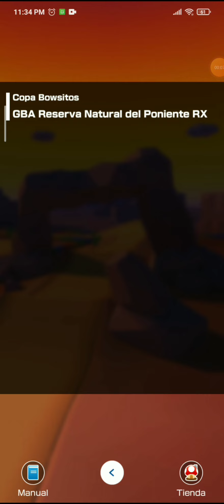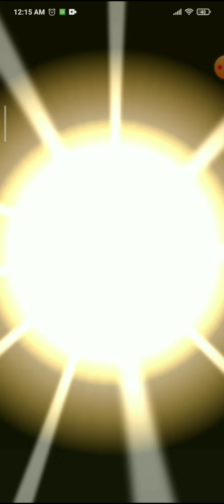Temporada de Ámsterdam: Copa clasificatoria 2da semana [Mario Kart Tour]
DESCRIPCIÓN:
Acá mis mejores puntajes para la competencia semanal de Mario Kart Tour, algunas las he perdido en otras no me va mal.

CONTENIDO:
 - 00:00 Ámsterdam acelerada R
 - 02:31 GBA Reserva Natural del Poniente RX
 - 05:07 Ámsterdam acelerada X
 - 07:41 Resultados y premios de la clasificación